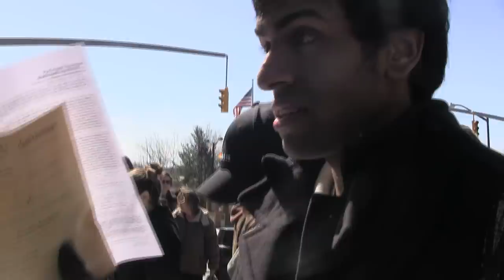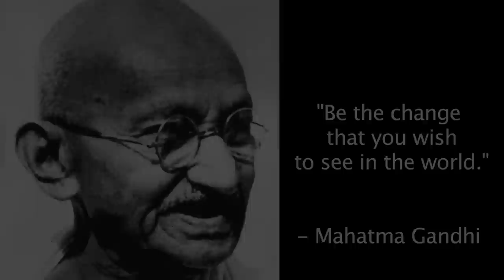St. Baldrick's Fundraiser- 2015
OWTV Reporter, Tom Shanmugan covered the St.Baldrick's fundraiser that was held on March 22, 2015 in the town of Glen Cove, New York. It was hosted by OWWR, Old Westbury Web Radio.